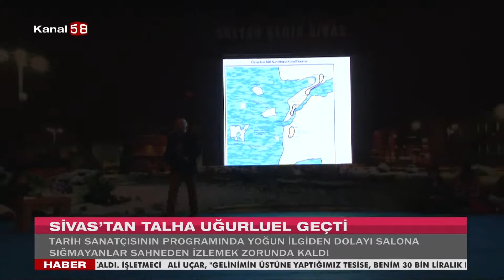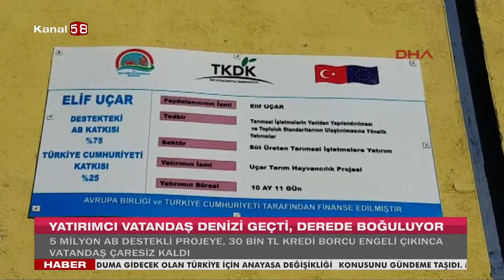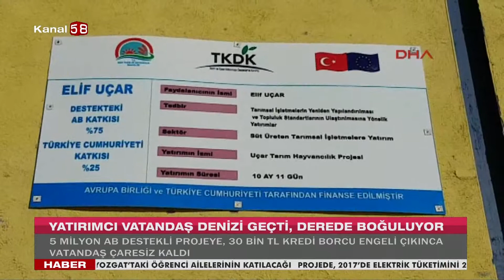08 03 2017 TARİHLİ YAYIN - ANA HABER 08 03 2017